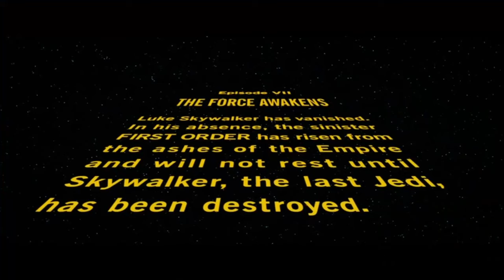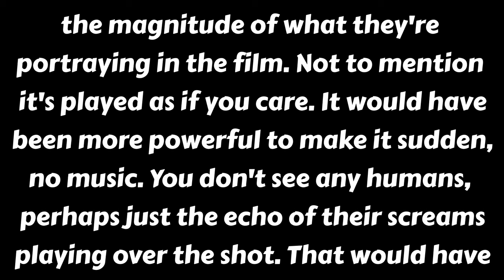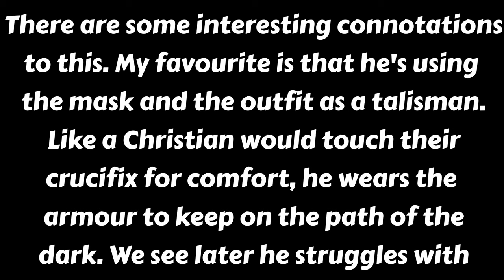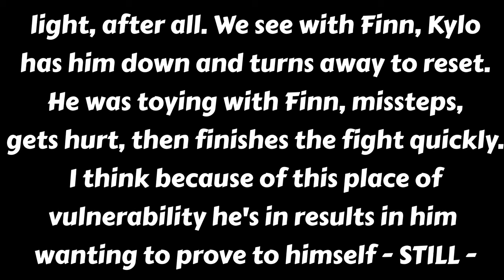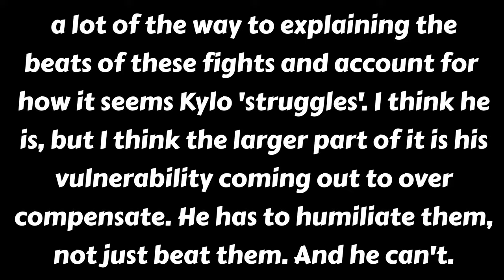A Retrospective Review of STAR WARS: The Force Awakens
I revisit old criticisms, and introduce some theories, along with analysing the key themes, structure, and character work in The Force Awakens.